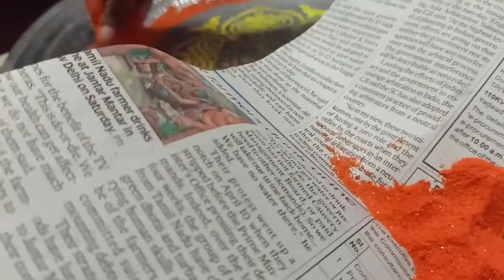Underwater Rangoli-Diwali Decorative item/Easy for Kids-Water Rangoli in Tamil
This Video is about Easy art and craft, Storytelling ,Moral stories using Barbie dolls
Easy Art and craft for Kids.Try out ...It will be very very easy for kids.For some videos Get some help from Parents.
Enjoy the Art and craft with me